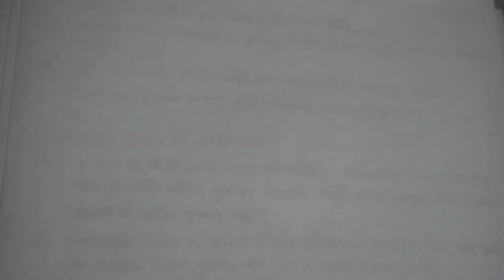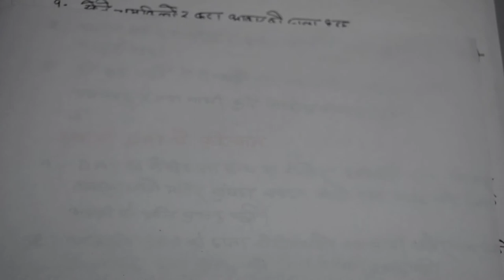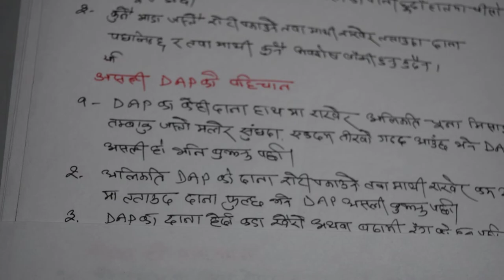What is different between original and duplicate fertilizer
saati haru aaj ma tapai haru lai yes vedio ko marfat bazaar ma payene anek kishim ka fertilizer (Urea, DAP and Potash) haru orizional ho or duplicate jankari pauna gharelu tarika ko bare me jakari din prayas gare chu, malai viswas cha yo video tapai haru lai man parcha vane subscribe ra like gari dine hola